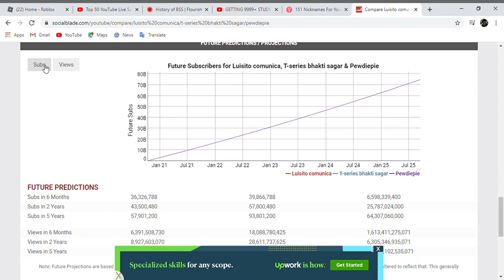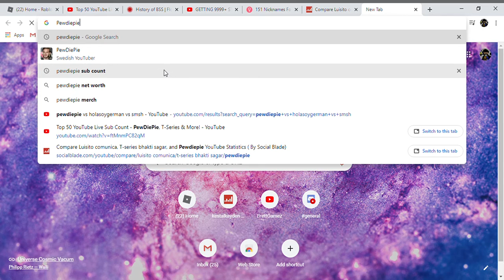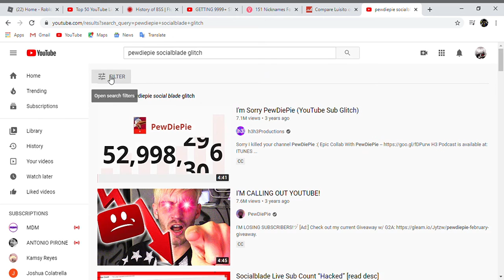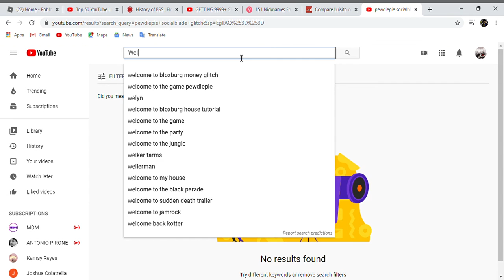PewDiePie subscriber glitch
I was just looking at when the other T-Series channel was gonna enter the top 50, so I decided to throw a PewDiePie and noticed this.